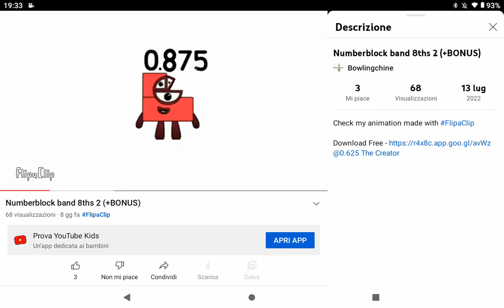I didn't liked the video cuz it's for kids (It's ok you don't need to fix the video